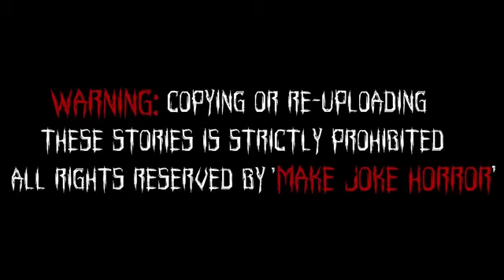Gulli Bulli Aur Purani Haveli Part 1 | Gulli Bulli Horror Story | Make Joke Story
Gulli Bulli Aur Purani Haveli Part 1 | Gulli Bulli Horror Story | Make Joke Horror |